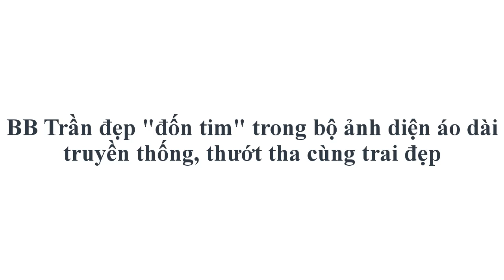BB Trần đẹp "đốn tim" trong bộ ảnh diện áo dài truyền thống, thướt tha cùng trai đẹp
- Dù chỉ cần diện một bộ trang phục đơn giản, BB Trần cũng toát lên được sự dịu dàng mà không phải người phụ nữ nào cũng tạo nên được.